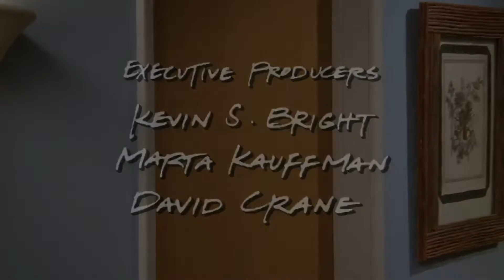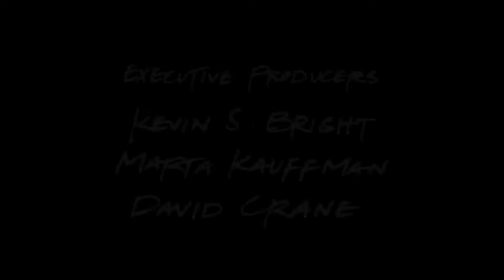Best FRIENDS Season Finale Moments!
Friends is an American television sitcom created by David Crane and Marta Kauffman, which aired on NBC from September 22, 1994, to May 6, 2004, lasting ten seasons.[1] With an ensemble cast starring Jennifer Aniston, Courteney Cox, Lisa Kudrow, Matt LeBlanc, Matthew Perry and David Schwimmer, the show revolves around six friends in their 20s and 30s who live in Manhattan, New York City. The series was produced by Bright/Kauffman/Crane Productions, in association with Warner Bros. Television. The original executive producers were Kevin S. Bright, Kauffman, and Crane.

Kauffman and Crane began developing Friends under the working title Insomnia Cafe between November and December 1993. They presented the idea to Bright, and together they pitched a seven-page treatment of the show to NBC. After several script rewrites and changes, including title changes to Six of One[2] and Friends Like Us, the series was finally named Friends.[3]

Filming took place at Warner Bros. Studios in Burbank, California. The show ranked within the top ten of the final television season ratings; it ultimately reached the number-one spot in its eighth season. The series finale aired on May 6, 2004, and was watched by around 52.5 million American viewers, making it the fifth-most-watched series finale in television history[4][5][6] and the most-watched television episode of the 2000s.[7][8]

Friends received acclaim throughout its run, becoming one of the most popular television shows of all time.[9] The series was nominated for 62 Primetime Emmy Awards, winning the Outstanding Comedy Series award in 2002[10] for its eighth season. The show ranked no. 21 on TV Guide's 50 Greatest TV Shows of All Time,[11] and no. 5 on Empire magazine's The 50 Greatest TV Shows of All Time.[12] In 1997, the episode "The One with the Prom Video" was ranked no. 100 on TV Guide's 100 Greatest Episodes of All-Time.[13] In 2013, Friends ranked no. 24 on the Writers Guild of America's 101 Best Written TV Series of All Time,[14] and no. 28 on TV Guide's 60 Best TV Series of All Time.[15] The sitcom's cast members returned for a reunion special aired on HBO Max on May 27, 2021.

Rachel Green (Jennifer Aniston), a sheltered but friendly woman, flees her wedding day and wealthy yet unfulfilling life and finds childhood friend Monica Geller (Courteney Cox), a tightly wound but caring chef. Rachel becomes a waitress at West Village coffee house Central Perk after she moves into Monica's apartment above Central Perk and joins Monica's group of single friends in their mid-20s: previous roommate Phoebe Buffay (Lisa Kudrow), an eccentric masseuse and musician; neighbor Joey Tribbiani (Matt LeBlanc), a dim-witted yet loyal struggling actor and womanizer; Joey's roommate Chandler Bing (Matthew Perry), a sarcastic, self-deprecating data processor; and Monica's older brother and Chandler's college roommate Ross Geller (David Schwimmer), a sweet-natured but insecure paleontologist.

Episodes depict the friends' comedic and romantic adventures and career issues, such as Joey auditioning for roles or Rachel seeking jobs in the fashion industry. The six characters each have many dates and serious relationships, such as Monica with Richard Burke (Tom Selleck) and Ross with Emily Waltham (Helen Baxendale). Ross and Rachel's intermittent relationship is the most often-recurring storyline. During the ten seasons of the show, they repeatedly date and break up.

Over the course of the series, Ross briefly marries Emily, Ross and Rachel have a child together after a one-night stand, Chandler and Monica date and marry each other, and Phoebe marries Mike Hannigan (Paul Rudd). Other frequently recurring characters include Ross and Monica's parents Jack and Judy Geller (Elliott Gould and Christina Pickles) from Long Island; Ross's ex-wife Carol Willick (Jane Sibbett), their son Ben Geller (Cole Sprouse), and Carol's lesbian partner Susan Bunch (Jessica Hecht); Central Perk barista Gunther (James Michael Tyler); Chandler's extremely annoying and obnoxious but good-natured ex-girlfriend Janice Goralnik (Maggie Wheeler); and Phoebe's evil twin sister Ursula (also played by Kudrow).